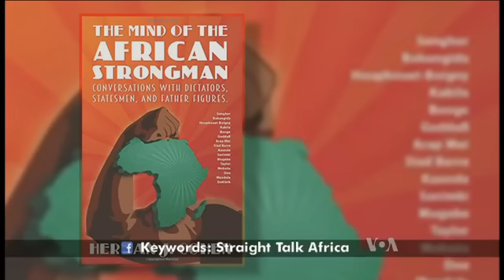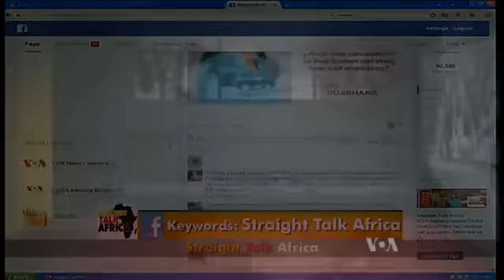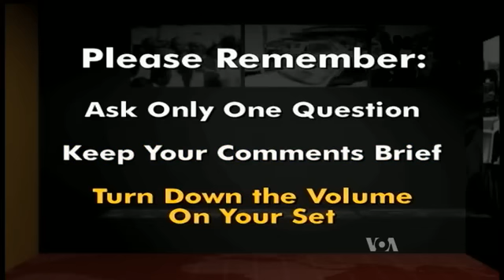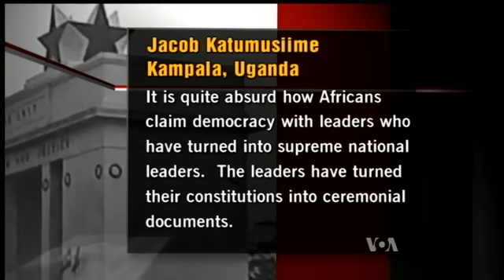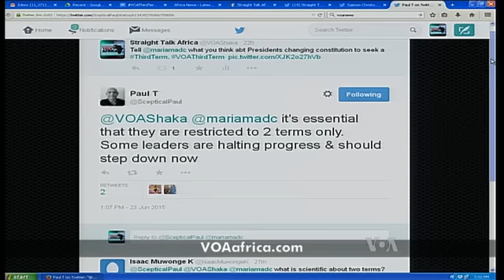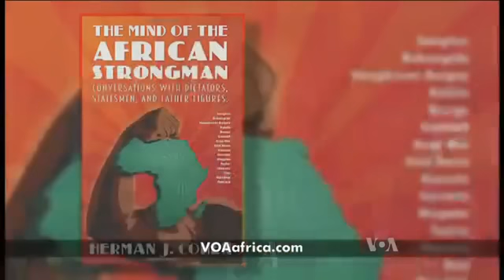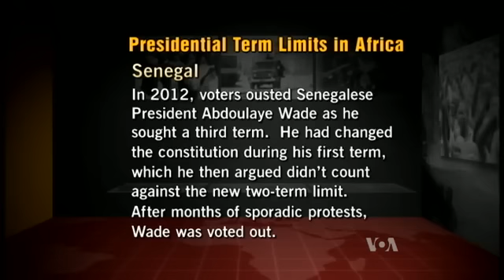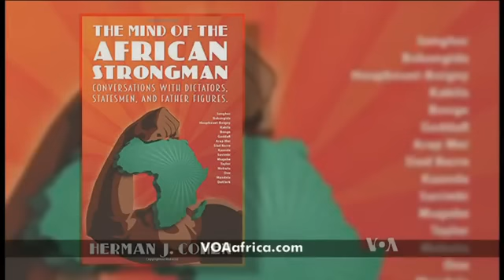Straight Talk Africa Term Limits and Politics of Succession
Wednesday, June  24, 2015  - Straight Talk Africa host Shaka Ssali and his guests examine the reluctance of some African leaders to relinquish power when their terms are nearing an end and politics of succession. Washington Studio Guests: Amama Mbabazi, fmr. Ugandan Prime Minister and 2016 Ugandan National Resistance Movement (NRM) Presidential Aspirant and Ambassador Herman J. Cohen, fmr. U.S. Assistant Secretary for African Affairs and Author, ”The Mind of the African Strong Man: Conversations with Dictators, Statesmen and Father Figures”.